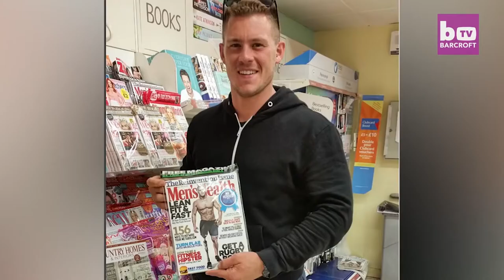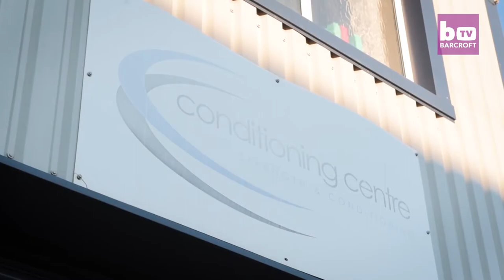One Legged Model Walks at New York Fashion Week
COOL! Jack Eyers made history as the first male amputee to walk at New York Fashion Week. This bodes very well for Brad's budding modeling career! Check out the video.

Do you have Eagle Eyes? Don't forget to EagleEye on our posts.
What is EagleEye?? We want to thank those of you who always pop up in the comments by sending you a gift every week. Here's the plan! When you see a video, comment "eagleeye". We'll take the first 10 commenters on every social media and we'll pick at least 1 person to send a shirt or other special items of your choice personally from us. Being a subscriber allows you to be one of the first 10 to comment.

Two Blind Brothers is a luxury clothing line on a mission to cure blindness. Founders Bradford and Bryan Manning were both diagnosed with an eye disease that causes blindness over time. This condition has inspired a special vigilance for details, a passion that carries over into the construction of their clothing line.